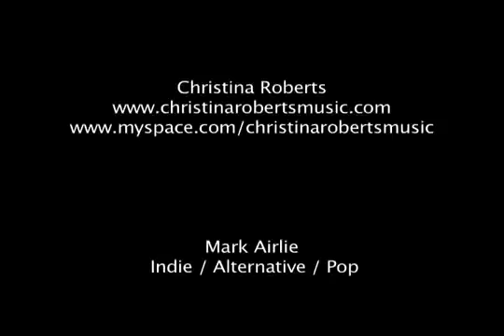Alexandra Fulton film actress interview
A J  Barrera TV Psychic Muno2 interview